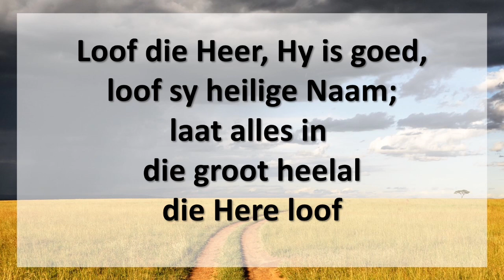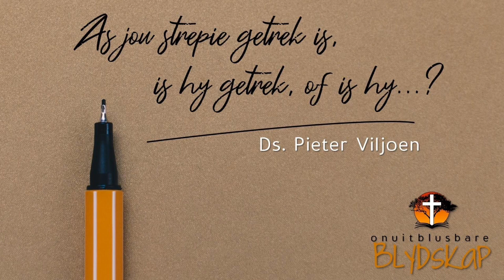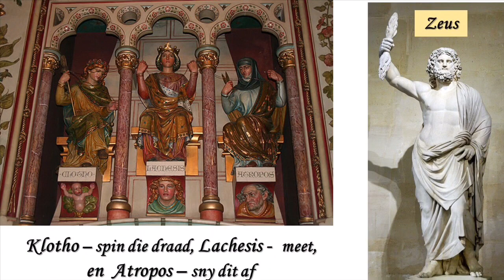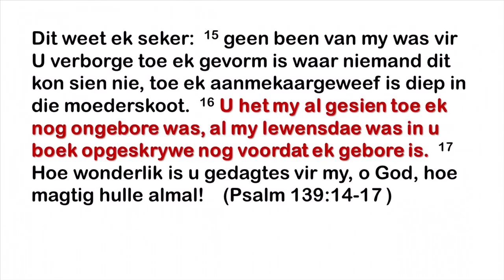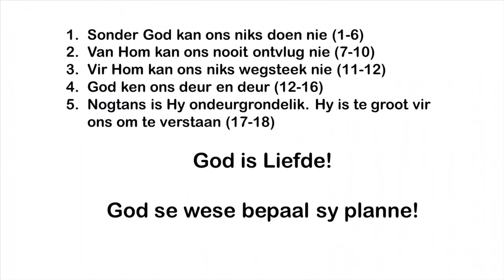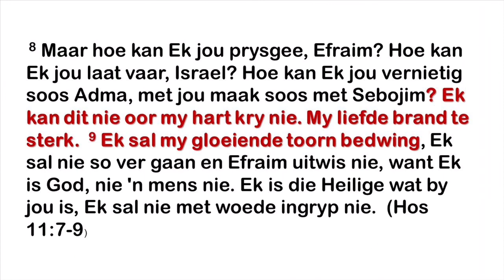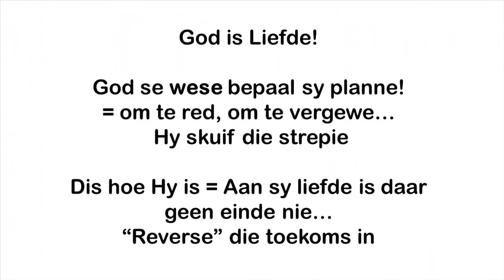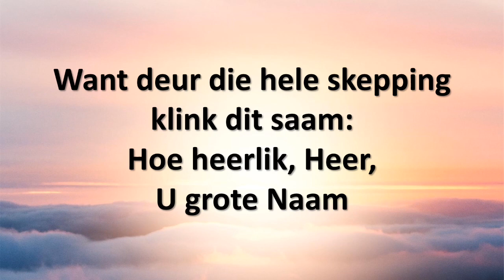Preek - Ds. Pieter Viljoen - “As jou strepie getrek is, is hy getrek... of is hy...?”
Op 22 Augustus 2021 het ons ds. Cornel se pa, ds. Pieter Viljoen hierdie preek gepreek. Op 25 Augustus 2021 is ds. Pieter oorlede.

In die boodskap verduidelik hy waar die idee van “As jou strepie getrek is, is hy getrek...” oorspronklik vandaan kom en wat die Bybel nou eintlik daaroor sê...

Luister hier om meer uit te vind en om te sien waarom hierdie verloop van gebeure en hierdie boodskap so 'n wonderlike getuienis van God se oneindige liefde as die bron van Onuitblusbare Blydskap is!

2. Vir dankoffers of direk na ons Snapscan

CREDITS:
Photos by:
1.

Intro and outro music: "Maak my vry" by Retalliansie on Bandcamp available

SONGS:
1. Afrikaans COVER of ‘Ek wil die Here loof’:
Retief Burger – ‘Ek wil die Here loof’ from the 2010 release, ‘Luidkeels Oorgegee’ is the copyrighted property of it's owner(s). Original artist video
“Ek wil die Here loof” - From ‘Liedboek vir die Kerk’ Lied 212. Words: Enine Niemand 1975; Attie van der Colf 1984/2001. Melody: Enine Niemand 1975. Retief Burger 2010, Merchant Music.

2. Afrikaans COVER of ‘O Lord My God’ – Stuart Hine.
“O Heer my God” - From ‘Liedboek van die Kerk’ Lied 464. Words: ‘O Lord My God’ by Stuart Hine 1949; Attie van der Colf 1989/2001. Melody: ‘O Store God’. Kingsway/Thankyou Music.